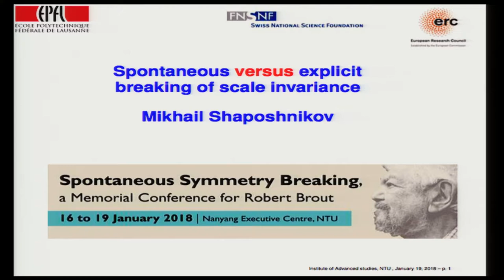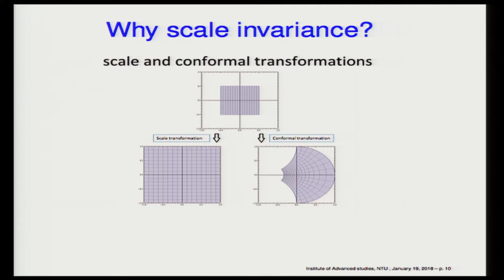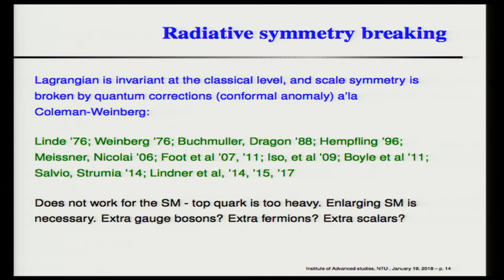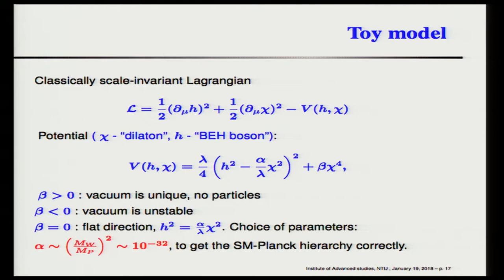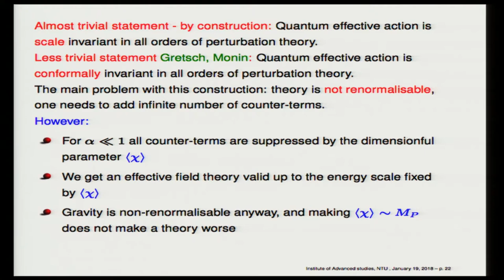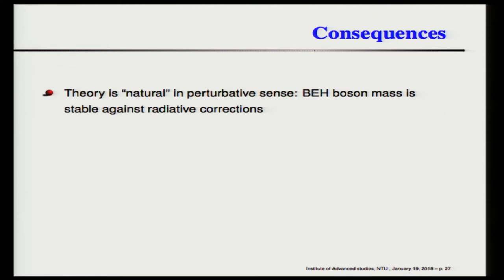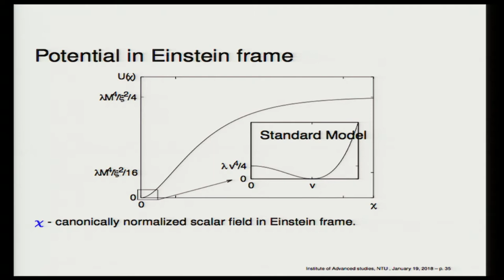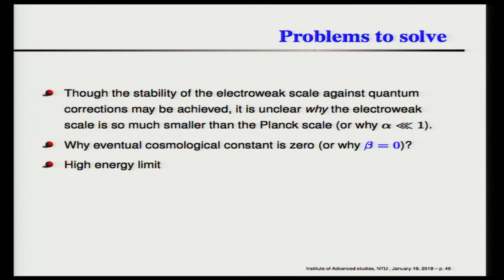Mikhail Shaposhnikov - Spontaneous Versus Explicit Breaking of Scale Invariance( Day 4)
Invited talk at the Workshop on Conference on  Spontaneous Symmetry Breaking, a memorial conference for Robert Brout​​, Institute of Advanced Studies (IAS), Nanyang Technological University (NTU), Singapore from 16 to 19 January 2018.